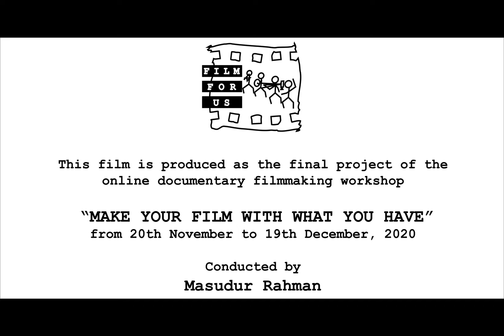FFU Workshop Film: A Day in Dapping by Jasim Uddin Emon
This film was produced as the final project of the online Documentary filmmaking workshop titled, "MAKE YOUR FILM WITH WHAT YOU HAVE" held on from 20th November to 19th December, 2020 conducted by Masudur Rahman. A day in dapping is a documentary film. It is showing the age old tradition of fishing in rural area of Bangladesh. In the time we find the activities how they were catching fish, dividing it and some observation of their life style. This films depicts some the real observation of rusting life and their customs.

Jasim Uddin Emon is an independent film maker. He wants to highlight the inconsistencies of the society in the color of the camera. His goal is to present our own culture to the world.